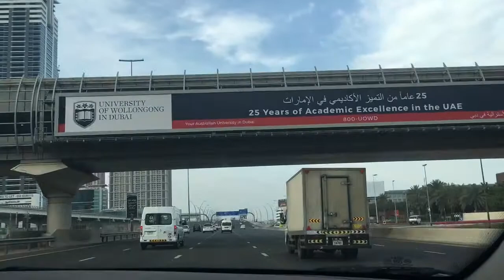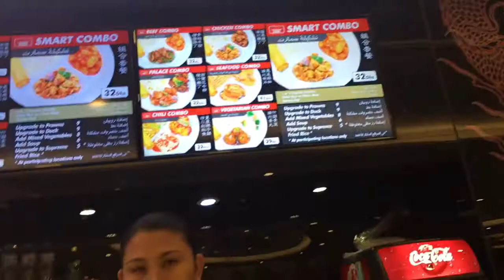Mamasyal tayo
Bonding with tatay and Clark.